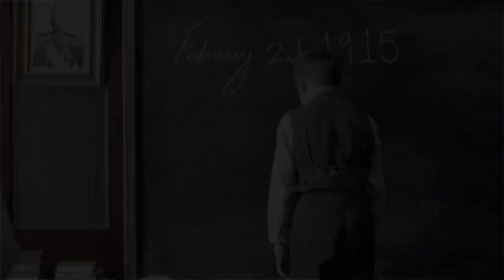The Village ● Bert Middleton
A Bert Middleton character study from BBC's 'The Village', highlighting his relationships with his teachers and the issues surrounding his family.

link goes here (HQ)
link goes here (LQ)

Software Used: Adobe Premiere Pro CS5